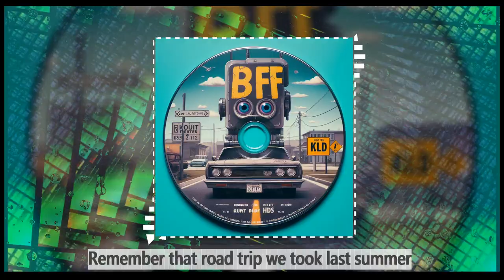Kurt Hds - BFF (Official Video)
YO @Alanwalkermusic 🔥